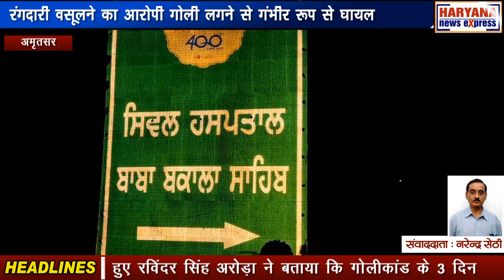अमृतसर : रंगदारी वसूलने का आरोपी गोली लगने से गंभीर रूप से घायल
अमृतसर के मेहता चौक से रंगदारी वसूलने के आरोप में गिरफ्तार एक आरोपी को पिस्तौल कब्जे में लेने के लिए ले जाया जा रहा था। तभी आरोपी ने हथकड़ी समेत भागने की कोशिश की और पुलिस पर ईंट से हमला किया। इस पर पुलिस ने जवाबी फायरिंग की। पुलिस की ओर से चलाई गई गोली से आरोपी गंभीर रूप से घायल हो गया। जिसे सिविल अस्पताल बाबा बकाला साहिब में भर्ती कराया गया है। इस संबंध में सिविल अस्पताल बाबा बकाला साहिब में जानकारी देते हुए डीएसपी रविन्द्र सिंह अरोड़ा ने क्या कुछ कहा आप खुद ही सुन लीजिए।

इस संबंध में सिविल अस्पताल बाबा बकाला साहिब में जानकारी देते हुए रविंदर सिंह अरोड़ा ने बताया कि गोलीकांड के 3 दिन बाद 10 जुलाई 2024 को सुबह 8.45 बजे दो अज्ञात मोटरसाइकिल सवार व्यक्तियों ने जगजीत सिंह की मास्टर बुक डिपो की दुकान पर गोलियां चला दीं पुलिस ने पुर्तगाल में रहने वाले धोनी और मनप्रीत सिंह (गैंगस्टर गोपी घनशमप्रा का भाई) से बुक डिपो से एक करोड़ की फिरौती मांगी। उक्त मामले में पुलिस ने गुप्त सूचना के आधार पर नवराज सिंह उर्फ ​​मोटान को पिस्तौल 2 राउंड, गुरप्रीत सिंह उर्फ ​​बिल्ला को 32 बोर पिस्तौल, 2 राउंड और गगनदीप सिंह को 1 रिवॉल्वर 32 बोर 2 राउंड के साथ गिरफ्तार कर अदालत में पेश किया। माननीय न्यायालय द्वारा 3 दिन का पुलिस रिमांड मंजूर किया गया। रिमांड के दौरान सिंह गुरप्रीत सिंह उर्फ ​​बिल्ला ने बताया था कि उसने उडो नंगल श्मशानघाट में पिस्तौल छिपा रखी है। जिसके लिए आज पुलिस उसे ले गई तो गुरप्रीत सिंह ने पुलिस अधिकारी को धक्का दे दिया और हथकड़ी लगाकर भाग गया। जब पुलिस ने उसे रुकने का इशारा किया तो उसने उस पर ईंटें बरसानी शुरू कर दीं, जिस पर पुलिस ने हवाई फायरिंग की, लेकिन वह ईंटें बरसाता रहा.जिसके बाद पुलिस की गोली आरोपी के पैर में लगी और पुलिस ने उसे गिरफ्तार कर लिया. उसे सिविल अस्पताल बाबा बकाला साहिब में दाखिल करवाया गया है।